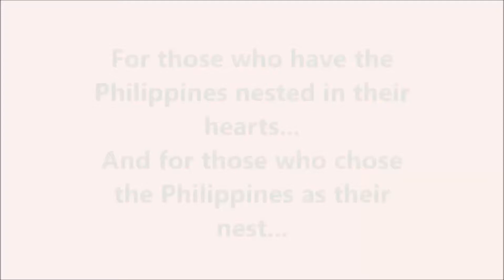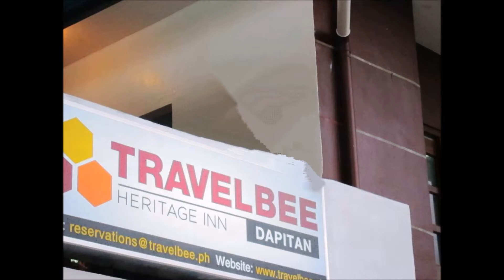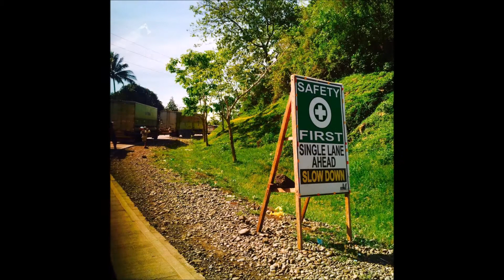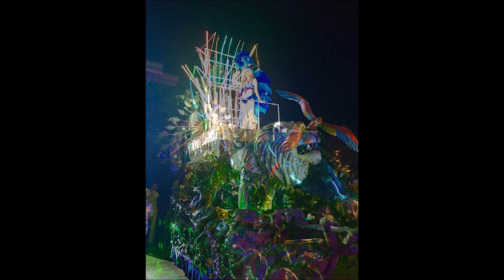ZAMBOANGA DEL NORTE, MINDANAO, PHILIPPINES. A Beautiful Scenery With Relaxing Music!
Music Info: Epic Motivational by AShamaluevMusic.

The ZAMBOANGA Peninsula was known as Sibugay or Sibuguey during the coming of the Spanish conquistadors. And later on, was changed into Zamboanga from the capital town of the province which derived its name from the Malay word Sambangan meaning a place where wildflowers grow. The Spanish colonialization of Mindanao was done by sending missionaries and one of the sites was Sambangan. As the years went by, the mispronunciation of Bisaya (North Borneo dialect) and Spanish words turned into what is now today Zamboanga. On June 23, 1635, the town was officially called Zamboanga. The boundary of the town of Zamboanga comprised half of the peninsula then. The entire peninsula was later called the Zamboanga Peninsula although the easternmost part of the peninsula belongs to the Province of Misamis. The ZAMBOANGA Peninsula was known as Sibugay or Sibuguey during the coming of the Spanish conquistadors. And later on, was changed into Zamboanga from the capital town of the province which derived its name from the Malay word Sambangan meaning a place where wildflowers grow. The Spanish colonialization of Mindanao was done by sending missionaries and one of the sites was Sambangan. As the years went by, the mispronunciation of Bisaya (North Borneo dialect) and Spanish words turned into what is now today Zamboanga. On June 23, 1635, the town was officially called Zamboanga. The boundary of the town of Zamboanga comprised half of the peninsula then. The entire peninsula was later called the Zamboanga Peninsula although the easternmost part of the peninsula belongs to the Province of Misamis. Before the Philippines was ceded to the United States of America (Treaty of Paris), the peninsula was partly to the south where ZAMBOANGA city proper is the Provincia Mora and towards the North where Dipolog City is a part of the Provincia Misamis. Dapitan district which includes Dipolog was part of Provincia Misamis. Each province has a governor and the whole Department of Mindanao and Sulu has also a governor. From 1903 to 1913 Zamboanga City was the capital of the Provincia Mora which comprise five districts, namely; Cotabato, Davao, Lanao, Zamboanga, and Sulu.